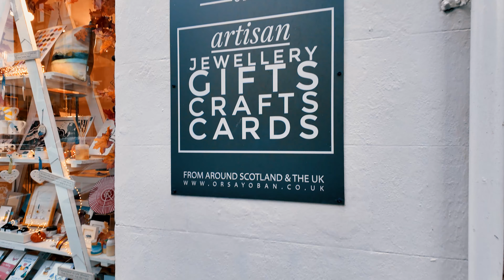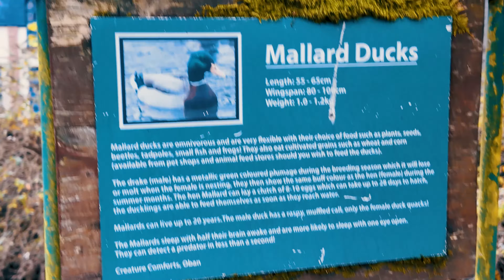An Autumn Walk in Oban Scotland 2023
A walk in the Scottish seaside town of Oban.